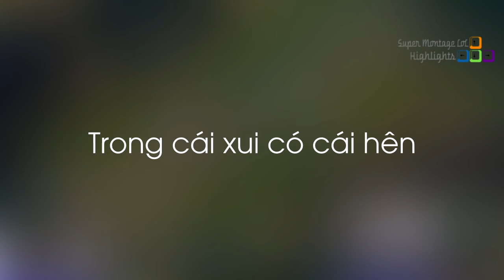Froggen đọc vị trí tàng hình của Kha'zix hay như thế nào, Hình dạng thật của cao thủ 500IQ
Froggen đọc vị trí tàng hình của Kha'zix hay như thế nào, Hình dạng thật của cao thủ 500IQ - Khi Cao Thủ Stream có gì Hot #424
✦ Link Nhạc:
✦ Outtro:
✦ Xin cảm ơn Twitch.tv Streams:
❤ Froggen: /froggen
❤ Midbeast: /midbeast
❤ Imaqtpie: /imaqtpie
❤ Faker: /faker
❤ Wolf: /sktt1_wolf
❤ Trick2g: /trick2g
❤ Hashinshin: /hashinshin
❤ Voyboy: /voyboy
❤ Gosu: /gosu
❤ Scarra: /scarra
❤ Sacy: /sacy
❤ Feviknight: /feviknight
❤ I0ki: /i0ki
❤ Madlife: /lol_madlife
❤ Therenektontoponly: /therenektontoponly
❤ Sneaky: /c9sneaky
❤ Yassuo: /yassuo
❤ Tobias Fate: /tobiasfate
❤ LLStylish: /llstylez
❤ Pantsaredragon: /pantsaredragon